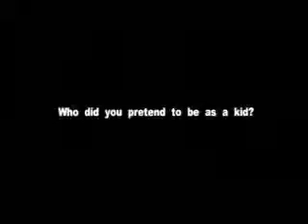adidas Impossible Game